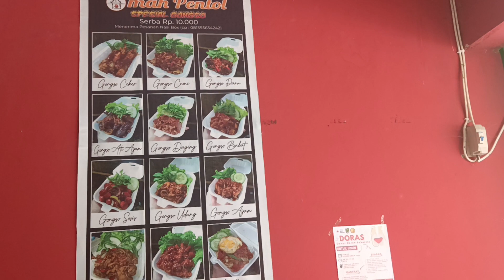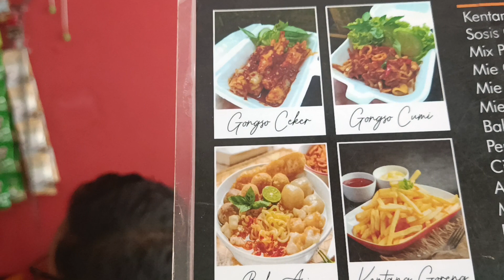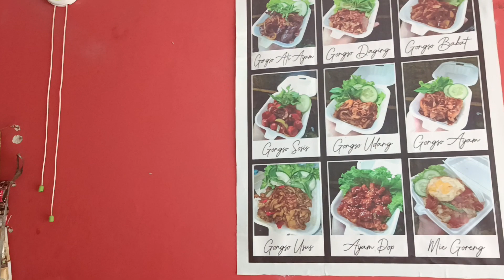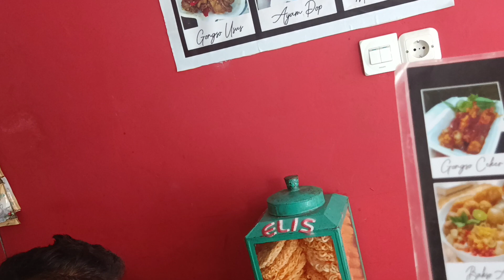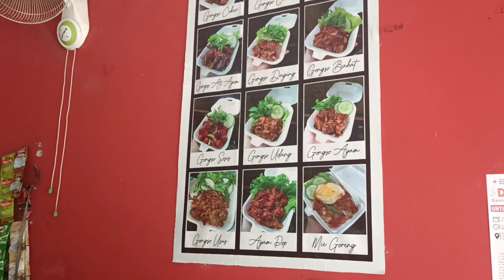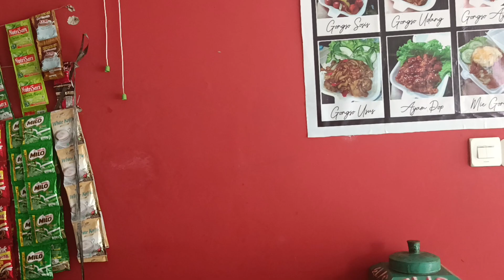Menu Gangsa Mantul Rasanya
Omah Gangsa ngangeni